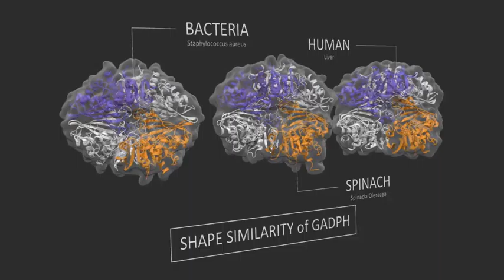Shape similarity of GAPDH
Shape similarity of GAPDH: monday 23th may 2016

The Glyceraldehyde 3-phosphate dehydrogenase enzyme (GAPDH), crucial for the metabolism of sugar in the life process is virtually identical in all the living cells . The similarity in form of the enzyme to a bacterial cell: 3K73 (left) , a plant: 2PKQ (center) and human cells: 1ZNQ (right) (x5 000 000).